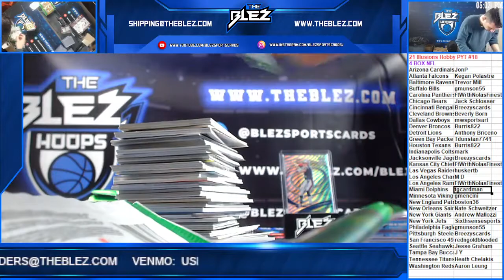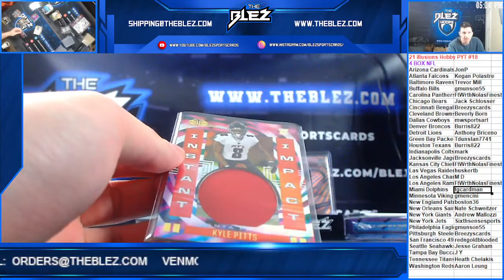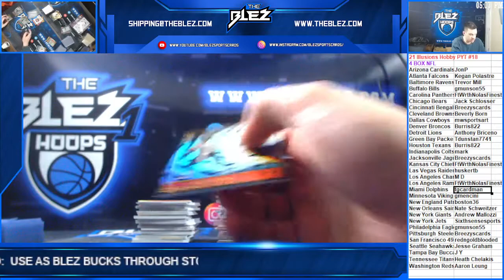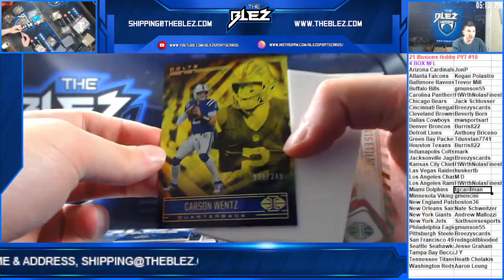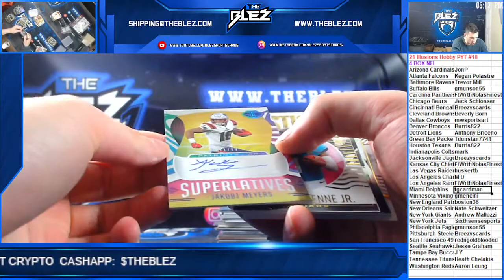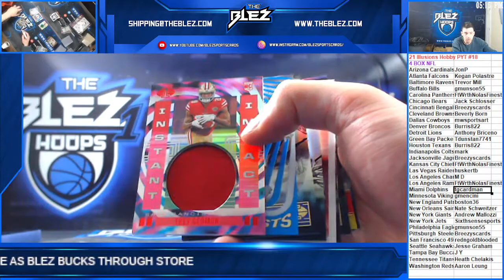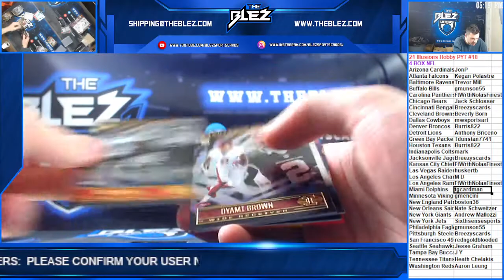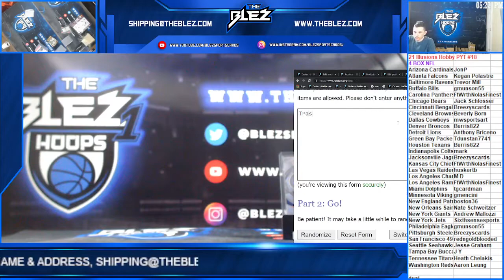2021 Illusions Football 4 Box PYT #18